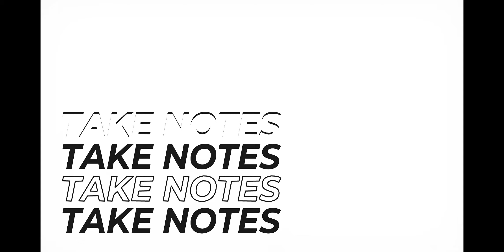IUIC | 30 DAYS OF CAMP | DAY 30: THE NAME GAME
The Bible has the Solution to Our People’s Problems.
Address: 5000 Old Gentilly Road New Orleans, LA 70126